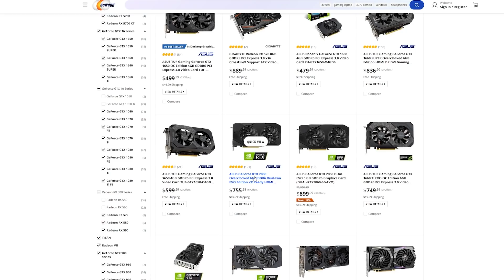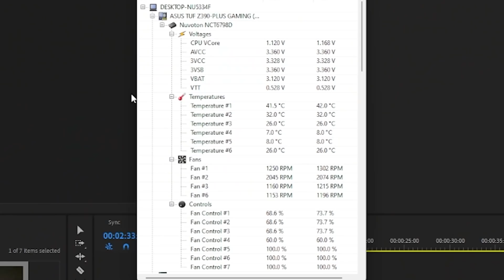I Am a Complete Idiot...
I spent months pondering over what was wrong with my Graphic Card going through an emotional journey of tech support and learning only to find out that the solution haunting my computer troubles was within my grasp the entire time.